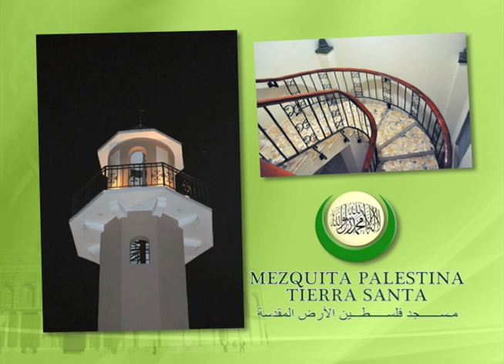Prog 554:45 - Nueva Mezquita en El Salvador - Palestina Tierra Santa